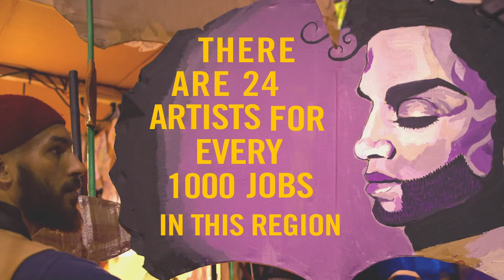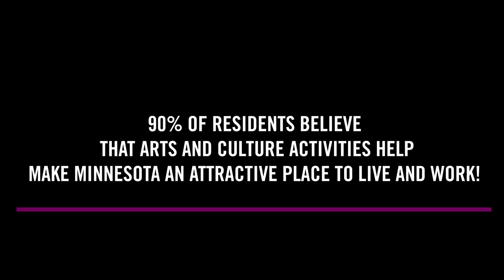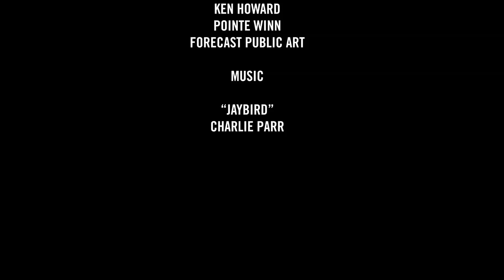Creative Minnesota 2017: The Arts Have a $20M Impact in Southwest Minnesota.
Creative Minnesota 2017 Report about the Southwest Minnesota Region. Created for Minnesota Citizens for the Arts by IFP.

Creative Director

Robert "Cobert” Chaffee

Media Artists

Lea Redding
Sam Ballis

CREATIVE MINNESOTA PARTNERS

Minnesota Citizens for the Arts
The McKnight Foundation
Minnesota State Arts Board
Forum of Regional Arts Councils of Minnesota
Target
The Bush Foundation
Mardag Foundation
Jerome Foundation
Ideas that Kick

photo and video thanks to

IFP Minnesota
Caitlin Hammel
Liz Miller
Darial Sneed
Dan Norman
Max Haynes
Bruce Silcoy
Ken Howard
Pointe Winn
Forecast Public Art

Music

“Jaybird”
Charlie Parr